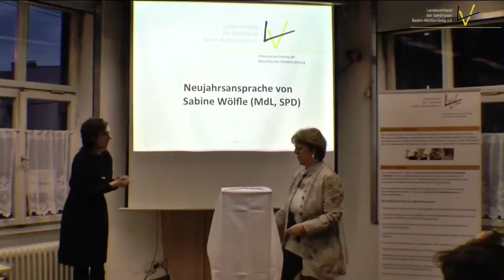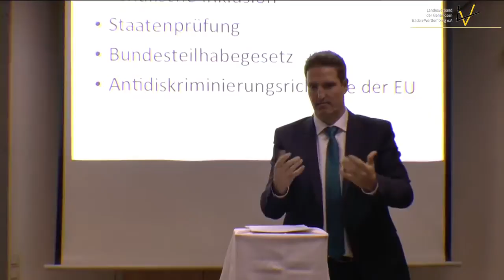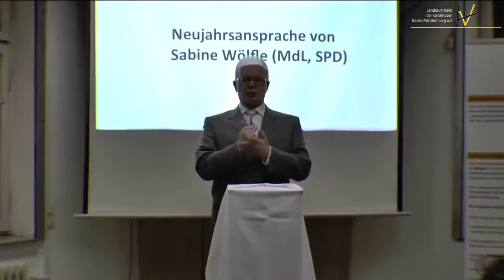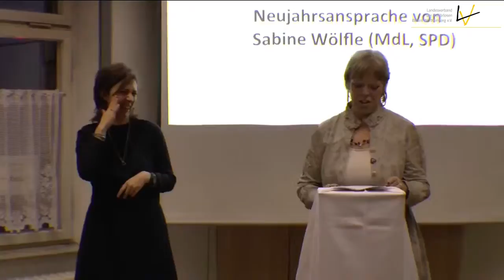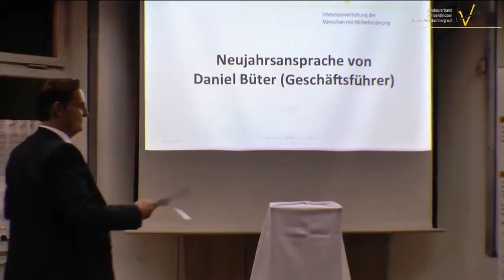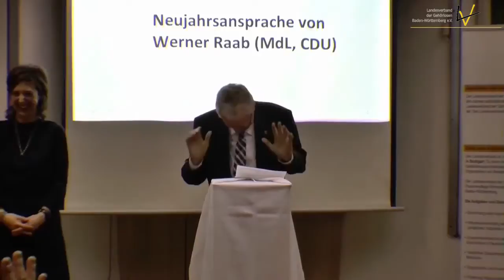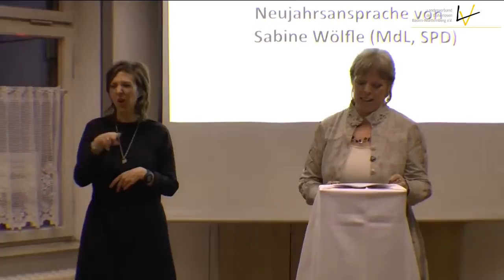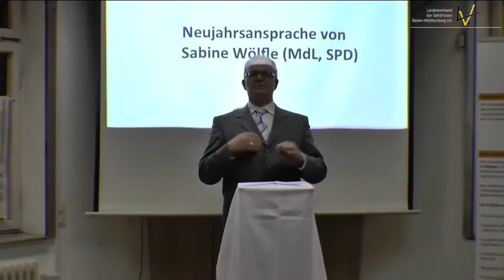Der Jahresempfang 2015 des Landesverbandes der BaWü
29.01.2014 in Stuttgart: Landesverband der Gehörlosen in Baden Württemberg empfangen die Gäste der Landtagsabgeordnete, Landesgehörlosenpfarrer, der .

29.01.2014 in Stuttgart: Landesverband der Gehörlosen in Baden Württemberg empfangen die Gäste der Landtagsabgeordnete, Landesgehörlosenpfarrer, der .

Neujahrsansprache 2013 Gebärdensprache Landesverband der Gehörlosen Baden-Württemberg Jahresempfang.

Sören Hauptstein = Beisitzer Landesverband Niedersachsen, Vorsitzender der Jungen Alternative (JA) # Thomas Ehrhorn = Stellv. Landesvorsitzender .